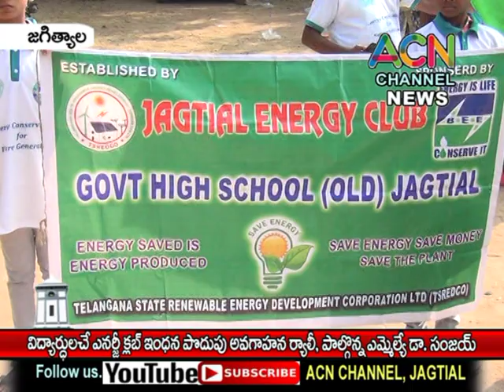జగిత్యాల :విద్యార్థులచే ఇంధన పొదుపుపై ఎనర్జీ క్లబ్ అవగాహన ర్యాలీ, పాల్గొన్న ఎమ్మెల్యే డా. సంజయ్